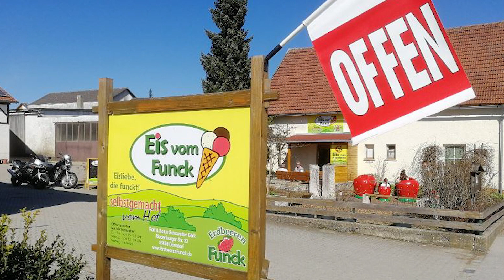Anderls Info aus da Gmoa März 2023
Auf diesem Kanal erläutere ich in kurzen Videos welche Themen in dem öffentlichen Teil der  Gemeinderatsitzungen von Stammham auf der Tagesordnung standen, was diskutiert wurde und welche Beschlüsse gefasst wurden. Die Aussagen geben ausschließlich die Meinung des Verfassers wieder.